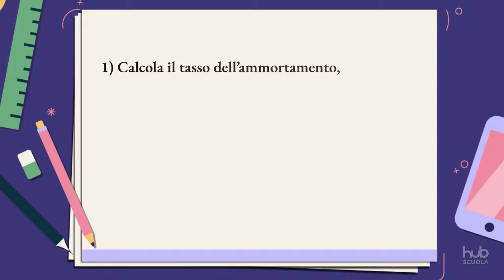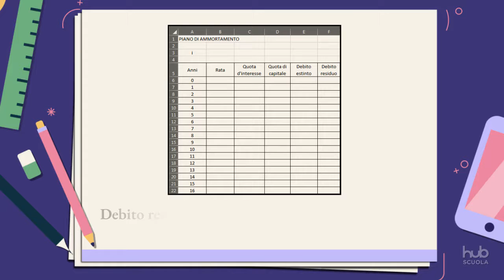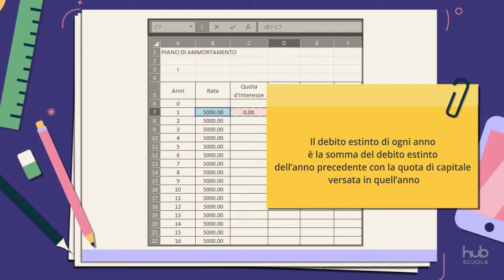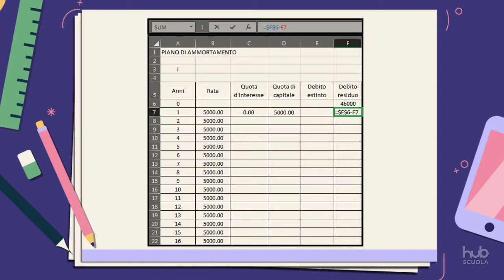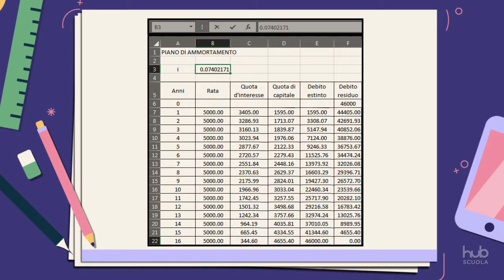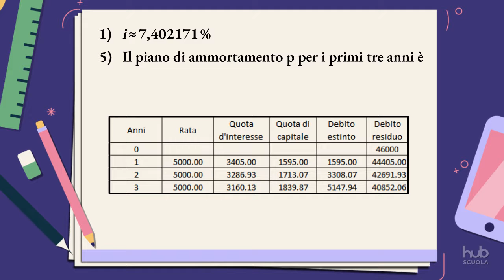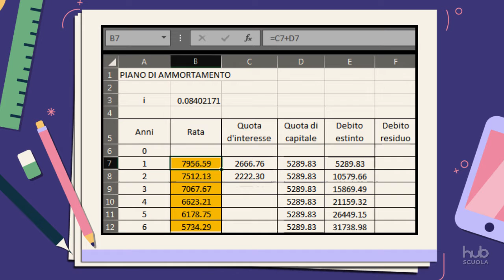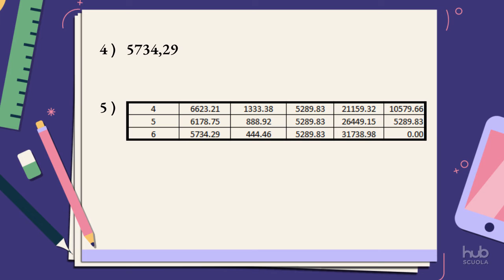Videotutorial - Ammortamento a rate costanti